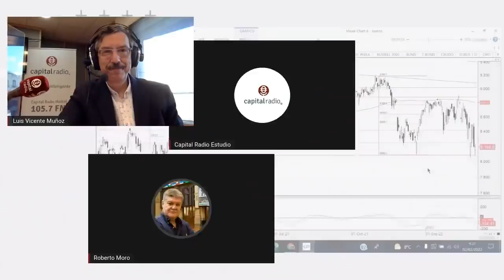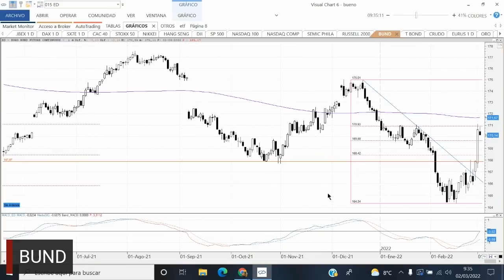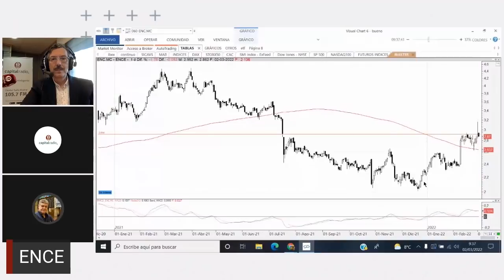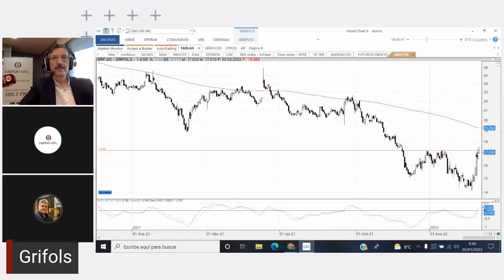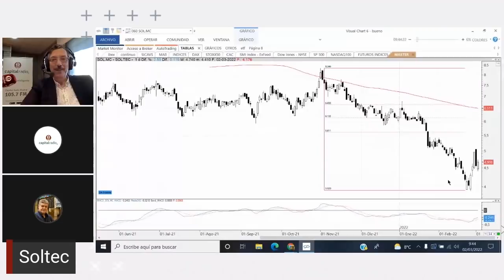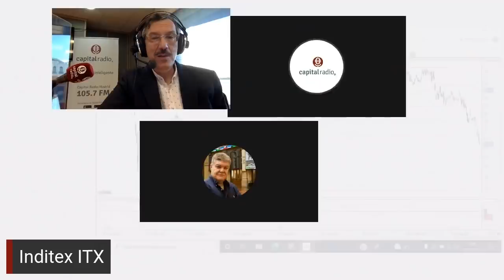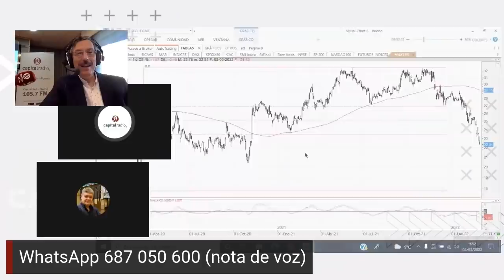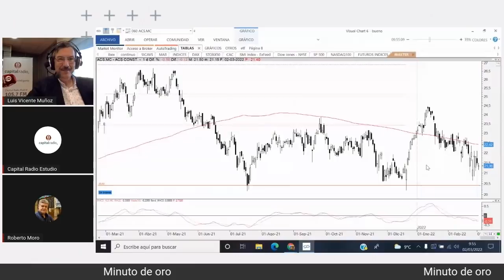Consultorio Roberto Moro | "El que esté en liquidez tiene un tesoro"